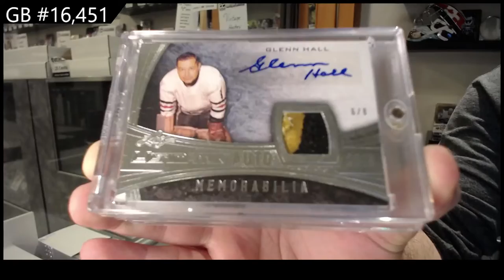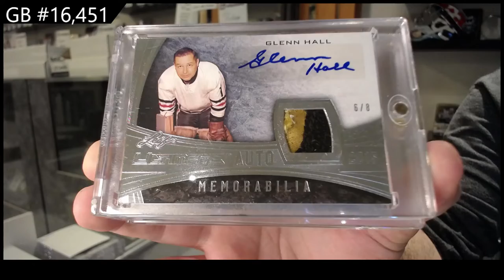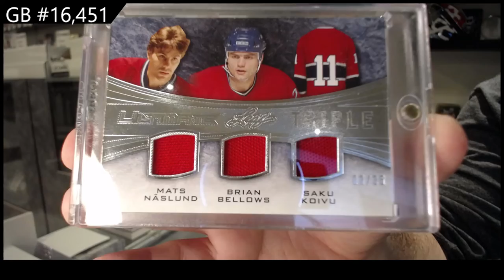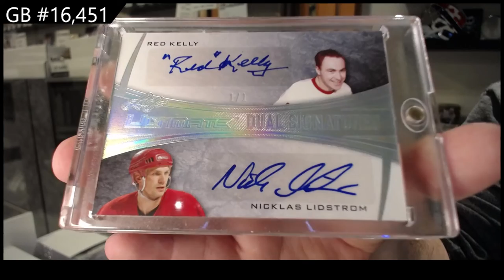15-16 Leaf Ultimate Hockey Box Break - C&C GB #16,451